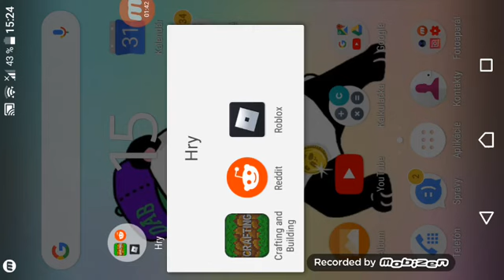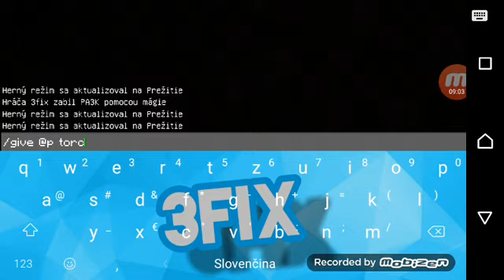Sme formule/w PA3K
Neviem či ešte natočí MC z PA3KOM lebo som si MC odinštaloval